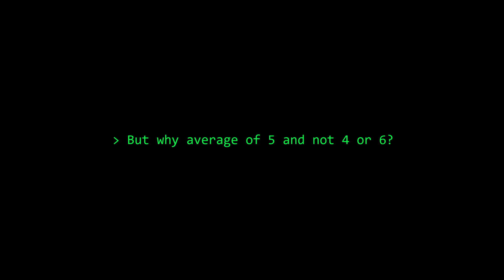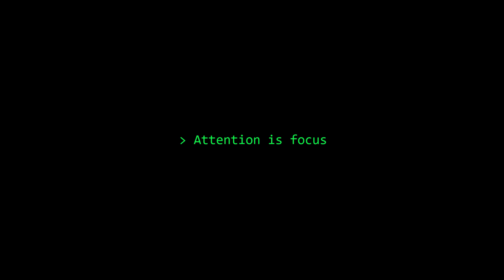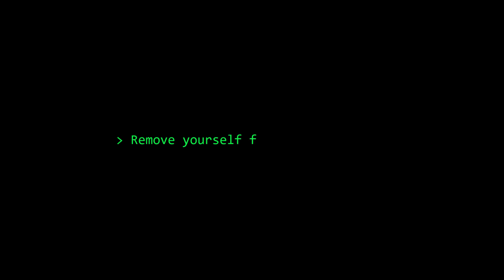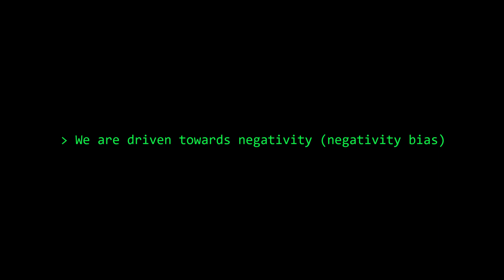Your Attention has been Hijacked - Get Back in Control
________________________________________________________________________________________________ Your attention gets hijacked all the time. In this video I share my thoughts on how to get back in control.

Books I recommend for Penetration Testing and Ethical Hacking:

1. TJ O'Connor - Violent Python
2. Dafydd Stuttard - Web App Hacker' s Handbook (2nd Ed)
3. Peter Yaworski - Web Hacking 101
4. Jon Erickson - Hacking: The Art of Exploitation (2nd Ed):
5. Peter Kim - The Hacker Playbook 3 (2018)
6. Peter Yaworski - Real-World Bug Hunting

Image credit:

(Image courtesy of Anna Deeter